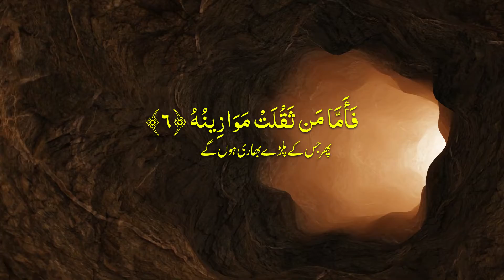surah qadr |atif ameer khan | surah qadr with urdu translation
رسول اللہ ۔۔ نے فرمایا
"تمھاری آگ جہنم کی آگ کے ستر (۷۰) حصوں میں سے ایک حصہ ہے"۔اللّٰہ ہمیں اس سے محفوظ رکھے ۔ (آمین)